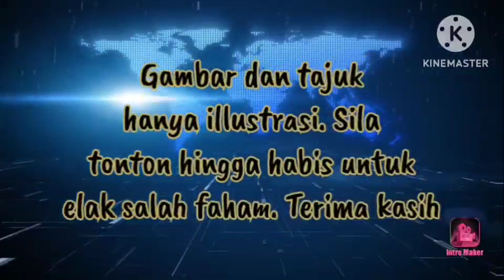ASTAGHFIRULLAH!!BEGINI RUPANYA DS NAJIB DILAYAN DALAM MAHKAMAH!!